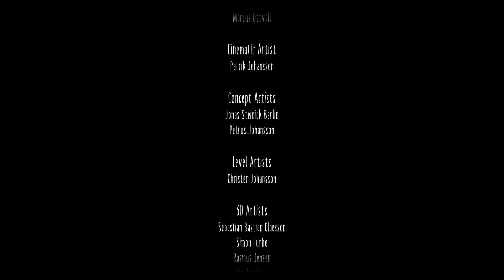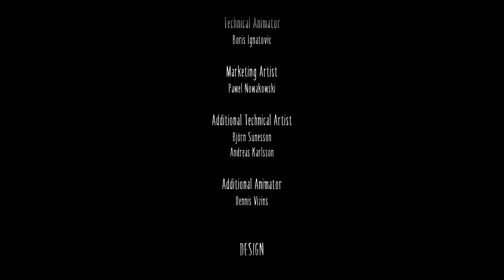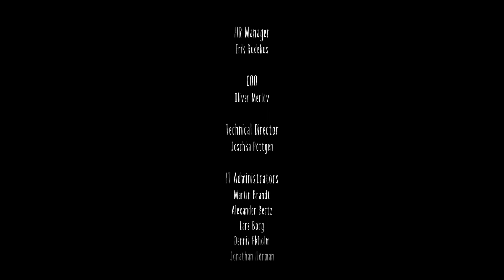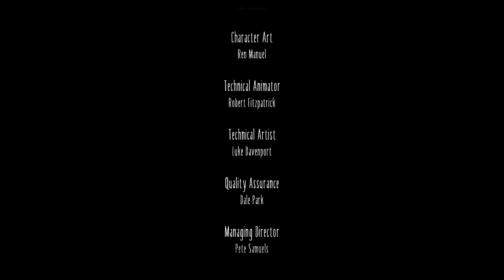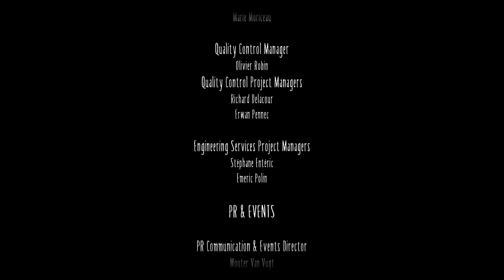Little Nightmares 2 PS5 Part 2 and Ending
Part 2 of my Little Nightmares 2 playthrough including the conclusion of the sinister and dark story. I personally found the game and story to be fantastic in its design from almost every level, the visuals including world design, puzzles and the sound in particular is spectacular.